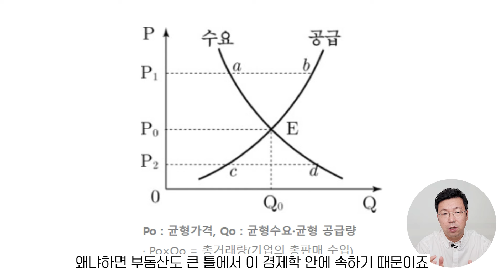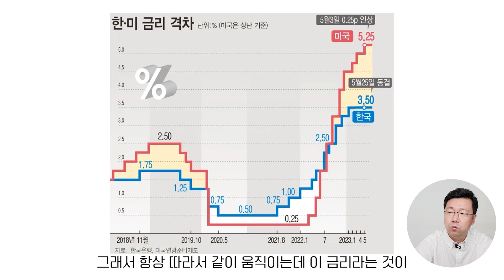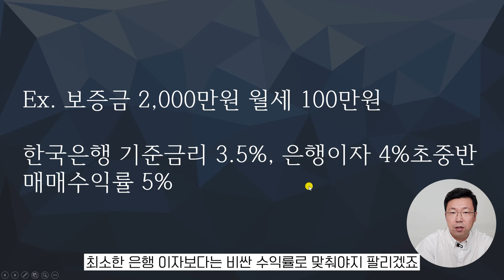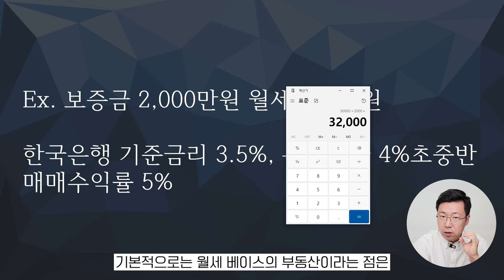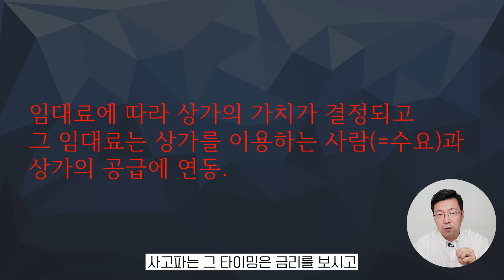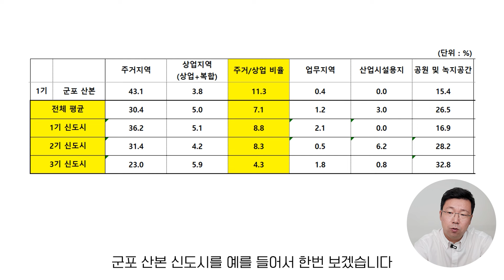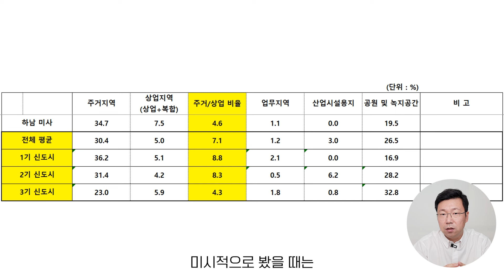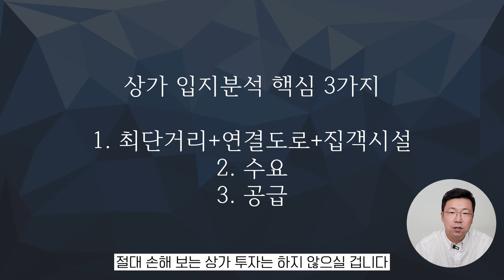근데 이제, 국토부 정책정보를 근거로 한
안녕하세요? 부동산 가치투자하는 남자, 부가남입니다.
부동산을 어떻게 분석해야 하는지 자세히 알려드리는 채널입니다.

제가 운영하는 블로그에 더 많은 물건 분석 자료들이 있습니다.

(참여코드는 0422 입니다.)

많은 방문 부탁 드립니다.

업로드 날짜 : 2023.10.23